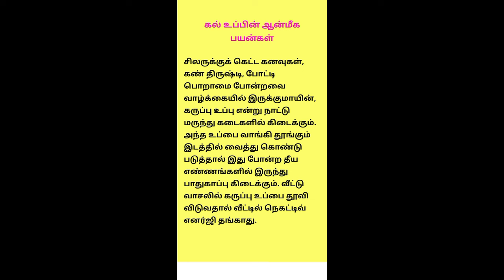கல் உப்பின் ஆன்மீக தகவல்கள்